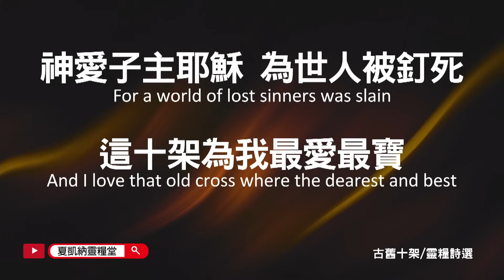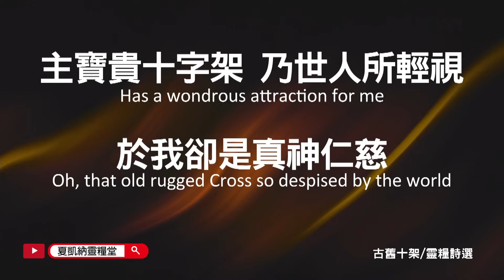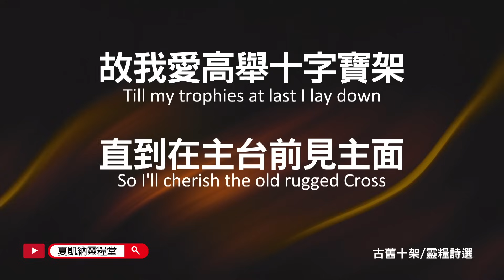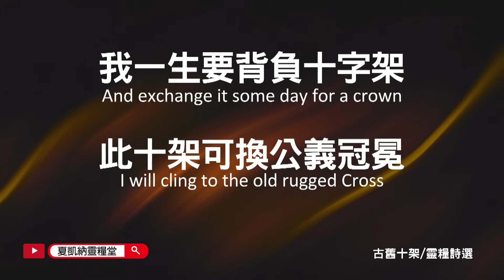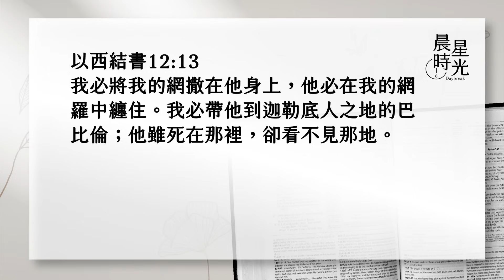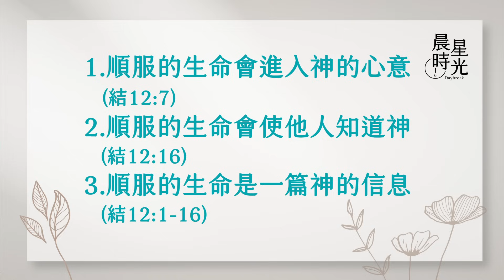【晨星時光】悖逆之家眼瞎耳聾(以西結書 12:1-16)/楊明達牧師 20231102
上帝於空間中掌權，以行動劇顯明悖逆之家眼瞎耳聾。4-7章中上演的行動劇，內容包括聖城被圍天數、刀劍瘟疫臨到、聖地不再翠綠、百姓任風吹散、各行各業蕭條，聖民均不以為意。8-11章裡以西結從巴比倫地被聖靈提到耶路撒冷，見到聖殿裡悖逆情況，上帝極為忿怒，然後以西結再被聖靈提到巴比倫地的住所。12章中以西結再演一次行動劇，預示被擄當下慘況。12章行動劇，是4-7章行動劇的延續。
上帝旨意清晰能見，上帝說話合理能懂，但卻與悖逆之人相離甚遠。千萬別錯過今天的晨星時光喔！

1.耶和華的話又臨到我說：2. 人子啊，你住在悖逆的家中。他們有眼睛看不見，有耳朵聽不見，因為他們是悖逆之家。3. 所以人子啊，你要預備擄去使用的物件，在白日當他們眼前從你所住的地方移到別處去；他們雖是悖逆之家，或者可以揣摩思想。4. 你要在白日當他們眼前帶出你的物件去，好像預備擄去使用的物件。到了晚上，你要在他們眼前親自出去，像被擄的人出去一樣。5. 你要在他們眼前挖通了牆，從其中將物件帶出去。6. 到天黑時，你要當他們眼前搭在肩頭上帶出去，並要蒙住臉看不見地，因為我立你作以色列家的預兆。7. 我就照著所吩咐的去行，白日帶出我的物件，好像預備擄去使用的物件。到了晚上，我用手挖通了牆。天黑的時候，就當他們眼前搭在肩頭上帶出去。8. 次日早晨，耶和華的話臨到我說：9. 人子啊，以色列家，就是那悖逆之家，豈不是問你說：你作什麼呢？10. 你要對他們說：主耶和華如此說：這是關乎耶路撒冷的君王和他周圍以色列全家的預表（原文是擔子）。11. 你要說：我作你們的預兆：我怎樣行，他們所遭遇的也必怎樣，他們必被擄去。12. 他們中間的君王也必在天黑的時候將物件搭在肩頭上帶出去。他們要挖通了牆，從其中帶出去。他必蒙住臉，眼看不見地。13. 我必將我的網撒在他身上，他必在我的網羅中纏住。我必帶他到迦勒底人之地的巴比倫；他雖死在那裡，卻看不見那地。14. 周圍一切幫助他的和他所有的軍隊，我必分散四方（方：原文是風），也要拔刀追趕他們。15. 我將他們四散在列國、分散在列邦的時候，他們就知道我是耶和華。16. 我卻要留下他們幾個人得免刀劍、饑荒、瘟疫，使他們在所到的各國中述說他們一切可憎的事，人就知道我是耶和華。